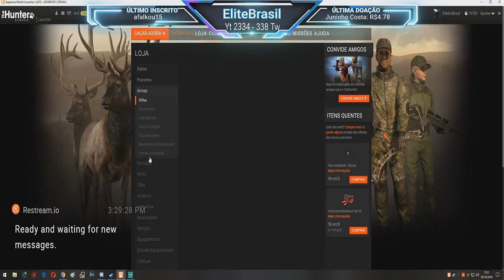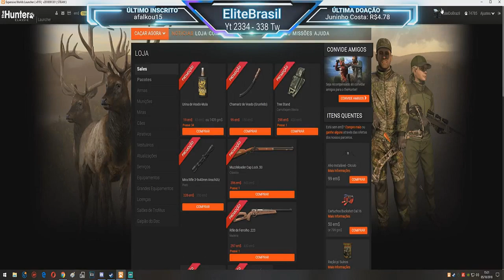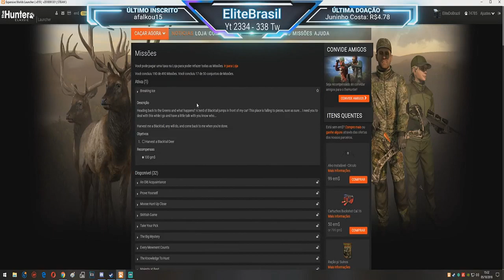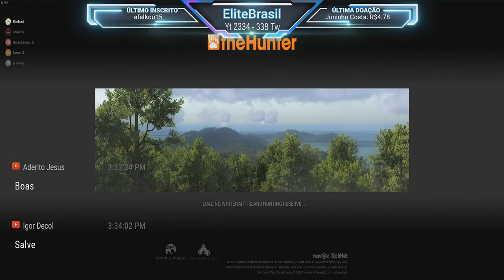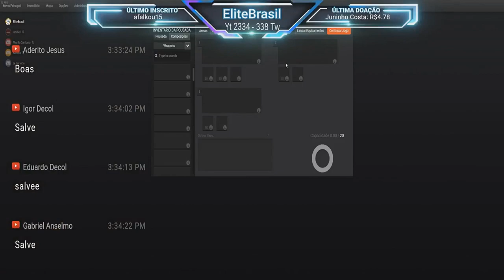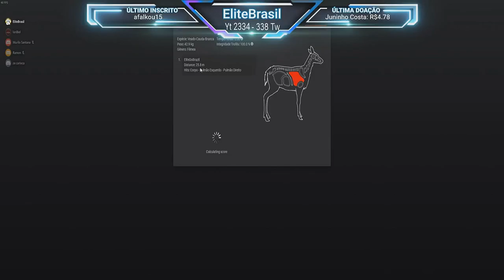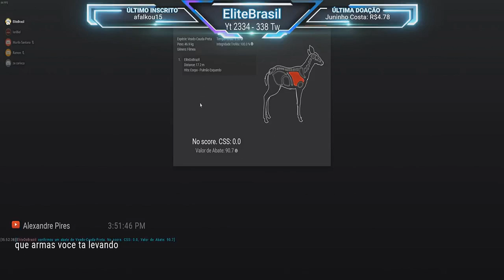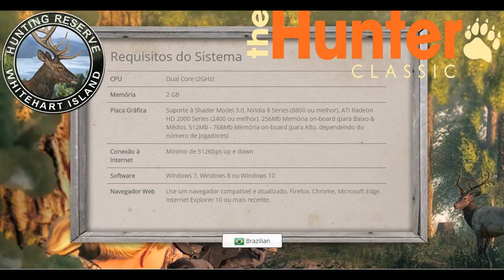TheHunter MISSÃO DE VEADO CAUDA PRETA - Breaking Ice 01/10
*MISSÃO DE VEADO CAUDA PRETA - Breaking Ice 01/10

Depois de uma longa e misteriosa ausência do EHR, a célebre rastreadora e ex-mulher ao ar livre "HoneyBee" voltou a lidar com a crescente e cada vez mais problemática população de Blacktail.

Descrição

Voltando aos Verdes e o que acontece? Um rebanho de Blacktail pula na frente do meu carro! Este lugar está caindo aos pedaços, com certeza como ... Eu preciso de você para lidar com isso enquanto eu vou e ter uma pequena conversa com você sabe quem ...

Abata um Veado Cauda Preta, qualquer um fará, e voltará para mim quando você está feito.

Objetivos

- Colher um Veado Cauda Preta Macho